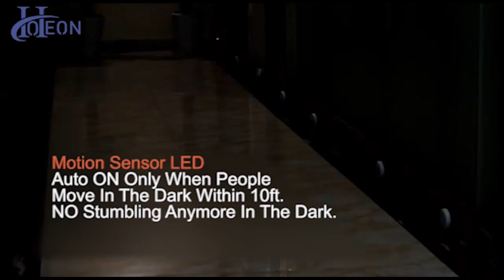Hoteon Motion Sensor Light.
Hoteon brings the most advanced motionsensing ledlights for outside, indoor, or homelighting. The sleek and stylishappearance with motion sensor securitylights gives you the feel of a smarthome. saveenergy along with freehands.